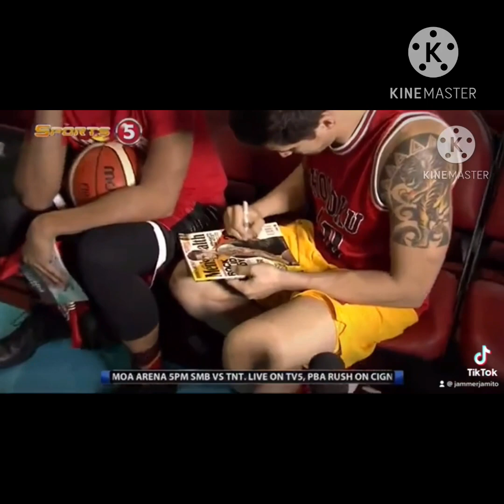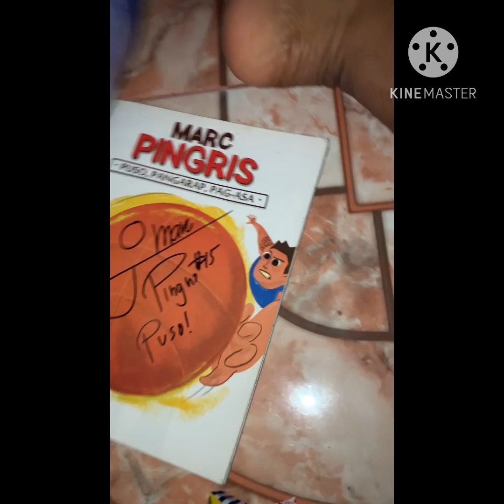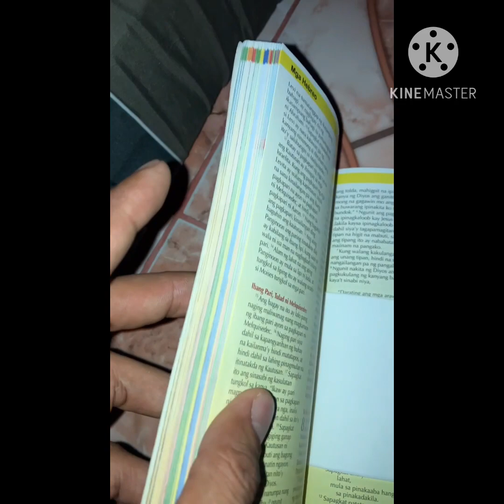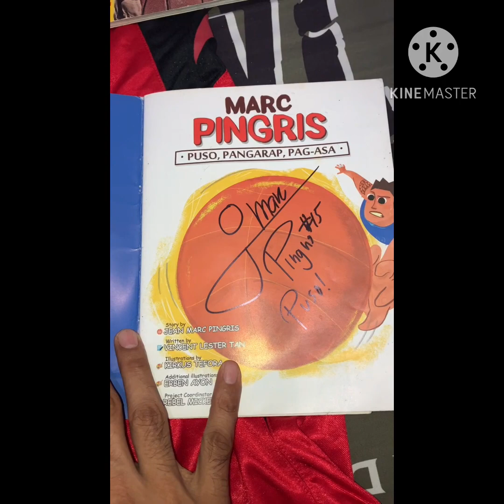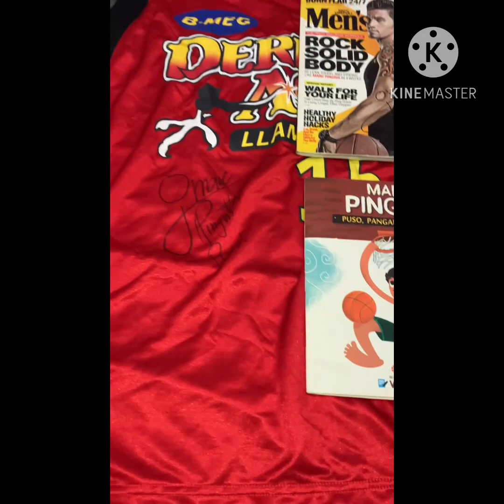Kwentong Marc Pingris Vlog for today guys❤️ FANBOY TIME😍 Jamitorista x Pingris#ToGodbetheGlory